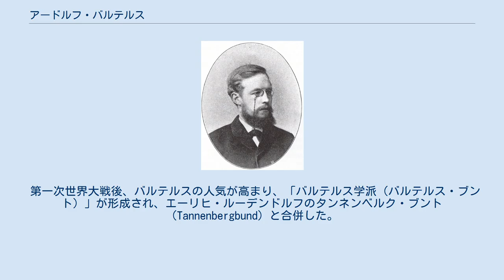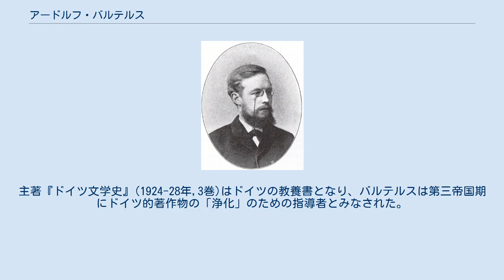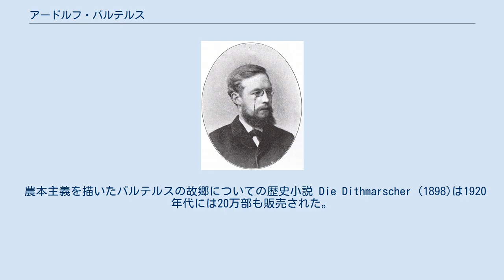アードルフ・バルテルス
Adolf Bartels アードルフ・バルテルス（Adolf Bartels、1862年11月15日 - 1945年5月7日）は、ドイツの文学者、ジャーナリスト、詩人。
フェルキッシュ（völkisch）的世界観で知られ、ナチズムの反ユダヤ主義の先駆者ともされる バルテルスはシュレースヴィヒ＝ホルシュタイン州のヴェッセルブーレン（Wesselburen）で生まれ、ライプツィヒとベルリンで教育を受けた。
 1895年からヴァイマルでフリーランスジャーナリストとなり、同郷の作家フリードリヒ・ヘッベルにちなみ、「ヘッベル学者」と評価された。
 第一次世界大戦後、バルテルスの人気が高まり、「バルテルス学派（バルテルス・ブント）」が形成され、エーリヒ・ルーデンドルフのタンネンベルク・ブント（Tannenbergbund）と合併した。
 バルテルスは『ユダヤ人とドイツ文学 (Judentum und deutsche Literatur)』(1912) 『なぜわたしはユダヤ人と闘うのか（Warum ich die Juden beksmpfe）』 (1919) を著し、1921年、フリードリヒ・フォン・オペルン-ブロニコフスキの著作『反ユダヤ主義？公平な調査』への反論として『反ユダヤ主義の弁明』を刊行し、反ユダヤ主義を正当化した。
 1925年には『Der Nationalsozialismus Deutschlands Rettung（国家社会主義はドイツを救う）』を発表し、ユダヤ化されたドイツ文学の救済を論じ、また『ユダヤの素性と文芸学（Jüdische Herkunft und Literaturwissenschaft, eine gründliche Erörterung）』を著した。
主著『ドイツ文学史』(1924-28年,3巻)はドイツの教養書となり、バルテルスは第三帝国期にドイツ的著作物の「浄化」のための指導者とみなされた。
 1926年ヒトラーはバルテルスを表敬訪問し、1937年5月にはドイツ帝国の最高勲章であった「鷲の紋章（Adlerschild des Deutschen Reiches）」が授与され、80才の誕生日には最前衛の闘士のみに贈られる黄金紋章が授与されナチ党名誉会員になるが、入党はしなかった。
 農本主義を描いたバルテルスの故郷についての歴史小説 Die Dithmarscher (1898)は1920年代には20万部も販売された。